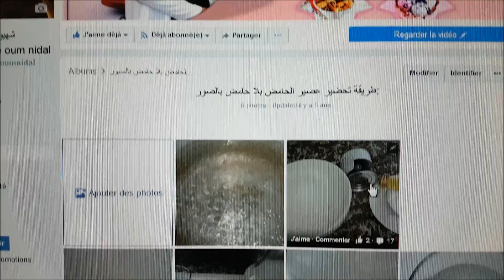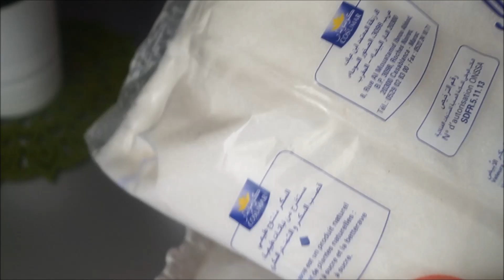عصير الحامض بدون حامض اقتصادي و بكمية كبيرة و المذاق رائع مع اضافة مادة حافظة طبيعية للاحتفاظ به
المقادير:
10لتر ماء
1 علبة حليب مركز غير محلى
1 ملعقة و نصف نكهة الحامض
1 ملعقة و ربع سنيدة الحامضة/حجر الليم
1كيلو ونصف سكر (حسب الذوق)
مقبلات/مملحات راقية و لذيذة سهلة و سريعة التحضير بدون فرن و لا عجين / Amuses bouche
بيسكوي برانس لكوتي الأطفال بدون بيض أو زبدة و بمكونات اقتصادية و صحية لذيذة جداا/ biscuit prince